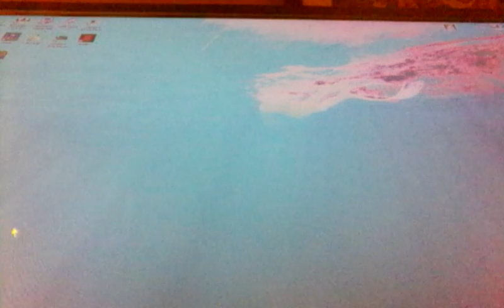My self playing mincraft name hero steve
Hero Steve. 7